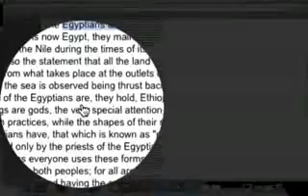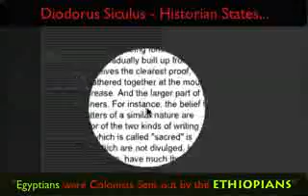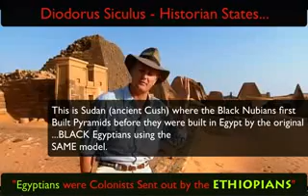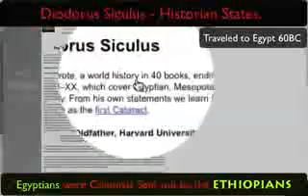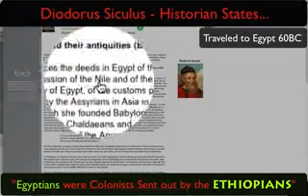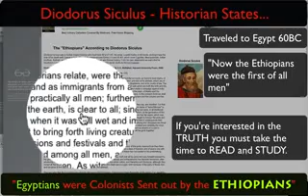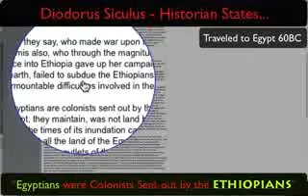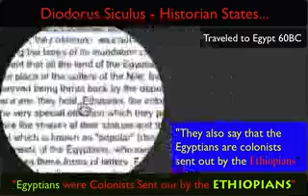The Egyptians according to diodorus siculus.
The "Ethiopians" According to Diodorus Siculus
Diodorus Siculus was a Sicilian Greek historian who lived from 90 to 21 BC. He wrote, a world history in 40 books, ending it near the time of his death with Caesar's Gallic Wars. Fully preserved are Books I--V and XI--XX, which cover Egyptian, Mesopotamian, Indian, Scythian, Arabian, and North African history and parts of Greek and Roman history. From his own statements we learn that he traveled in Egypt around 60 BC. His travels in Egypt probably took him as far south as the first Cataract.
deeds in Egypt of the early kings and the accounts, as found in their myths, of the gods of the Egyptians; there is also a discussion of the Nile and of the products of the land, and also of its animals, which are of every kind, and a description of the topography of Egypt, of the customs prevailing among its inhabitants, and of its courts of law. The Second Book embraces the deeds performed by the Assyrians in Asia in early times, connected with which are both the birth and the rise to power of Semiramis, in the course of which she founded Babylon and many other cities and made a campaign against India with great forces; and after this is an account of the Chaldaeans and of their practice of observing the stars, of Arabia and the marvels of that land, of the kingdom of the Scythians, of the Amazons, and finally of the Hyperboreans: Now the Ethiopians, as historians relate, were the first of all men and the proofs of this statement, they say, are manifest. For that they did not come into their land as immigrants from abroad but were natives of it and so justly bear the name of "autochthones" is, they maintain, conceded by practically all men; furthermore, that those who dwell beneath the noon-day sun were, in all likelihood, the first to be generated by the earth, is clear to all; since, inasmuch as it was the warmth of the sun which, at the generation of the universe, dried up the earth when it was still wet and impregnated it with life, it is reasonable to suppose that the region which was nearest the sun was the first to bring forth living creatures. And they say that they were the first to be taught to honour the gods and to hold sacrifices and processions and festivals and the other rites by which men honour the deity; and that in consequence their piety has been published abroad among all men, and it is generally held that the sacrifices practised among the Ethiopians are those which are the most pleasing to heaven. As witness to this they call upon the poet who is perhaps the oldest and certainly the most venerated among the Greeks; for in the Iliad he represents both Zeus and the rest of the gods with him as absent on a visit to Ethiopia to share in the sacrifices and the banquet which were given annually by the Ethiopians for all the gods together:the Egyptians are colonists sent out by the Ethiopians, Osiris having been the leader of the colony. For, speaking generally, what is now Egypt, they maintain, was not land but sea when in the beginning the universe was being formed; afterwards, however, as the Nile during the times of its inundation carried down the mud from Ethiopia, land was gradually built up from the deposit. Also the statement that all the land of the Egyptians is alluvial silt deposited by the river receives the clearest proof, in their opinion, from what takes place at the outlets of the Nile; for as each year new mud is continually gathered together at the mouths of the river, the sea is observed being thrust back by the deposited silt and the land receiving the increase. And the larger part of the customs of the Egyptians are, they hold, Ethiopian, the colonists still preserving their ancient manners. For instance, the belief that their kings are gods, the very special attention which they pay to their burials, and many other matters of a similar nature are Ethiopian practices, while the shapes of their statues and the forms of their letters are Ethiopian; for of the two kinds of writing which the Egyptians have, that which is known as "popular" (demotic) is learned by everyone, while that which is called "sacred" is understood only by the priests of the Egyptians, who learn it from their fathers as one of the things which are not divulged, but among the Ethiopians everyone uses these forms of letters. Furthermore, the orders of the priests, they maintain, have much the same position among both peoples; for all are clean who are engaged in the service of the gods, keeping themselves shaven, like the Ethiopian priests, and having the same dress and form of staff, which is shaped like a plough and is carried by their kings, who wear high felt hats which end in a knob at the top and are circled by the serpents which they call asps;